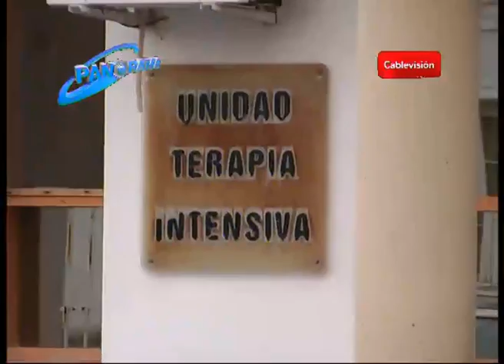Primera víctima fatal de la gripe A en nuestra zona